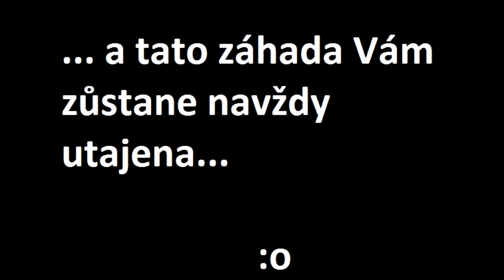Random rozhovor #7 - Ondřej Tesárek / Bratříček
Osobitý, politicko-ekonomický youtuber - influencer, velice zásadový, Ondřej Tesárek AKA Bratříček, na rozhovoru se mnou, ve kterém řešíme: Dana Vávru, Jarka Nohavicu, sekání trávy, Islám, včely, Tima a Debatní deník, evoluci, hatery, delfíny, zklamal jsi mě bratříčku a jakože spoustu dalšího...

Série "Random rozhovory" Vám nabízí, random rozhovor, s random člověkem na random témata zcela bez přípravy. (což se ukazuje jako zcela nedodržitelné, ale to nevadí)

Rozhovoru se může zůčastnit vlastně skoro kdokoliv, kdo se mi přihlásí na diskordu, že chce a tak nějak projde mojím osobním filtrem, což ale hádám bude snadné. Takže neváhejte se hlásit...

Sláva Ukrajině!